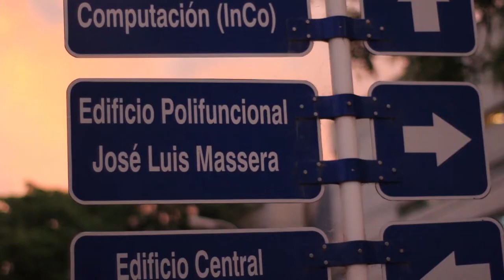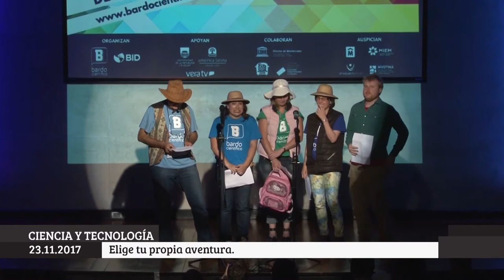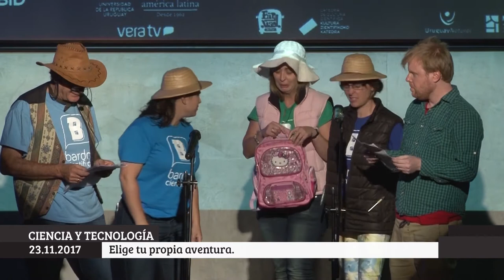Elige tu propia aventura. Festival Monólogos Científicos 2017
Festival Sudamericano de Monólogos Científicos 2017

William Stebniki, Soledad Machado, Daniela Arredondo, Rocío Ramírez, Andrés Pastorini (Bardo Científico, Uruguay)

Bardo Científico

23/11/2017

Facultad de Ingeniería, Montevideo, Uruguay